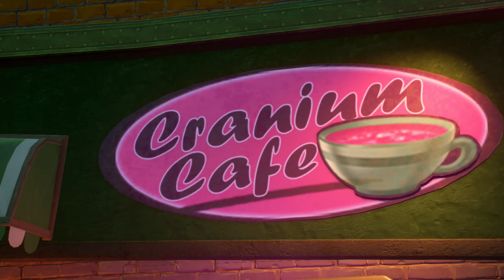PvZ Hyper - Episode 3 - Imp-vasion!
Episode 3 is here, with Attack of the Imps!

Zapp tries to assassinate an Elite Zombie in the past, however things go array and Zapp finds himself in big trouble. While this is happening wild Imps are ripped from time and unleashed onto the Backyard Battleground.

PvZ Hyper is a unofficial GW2 show.